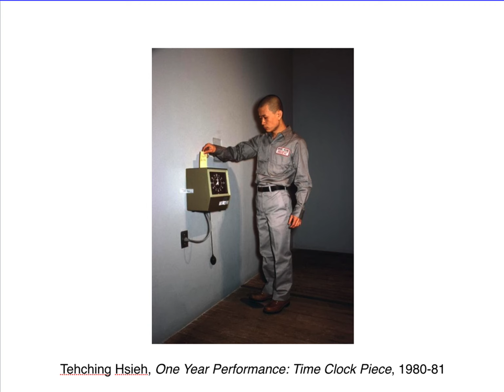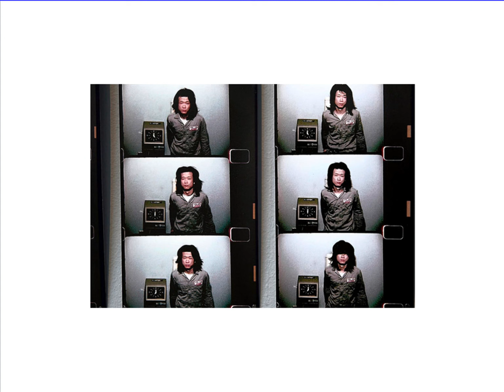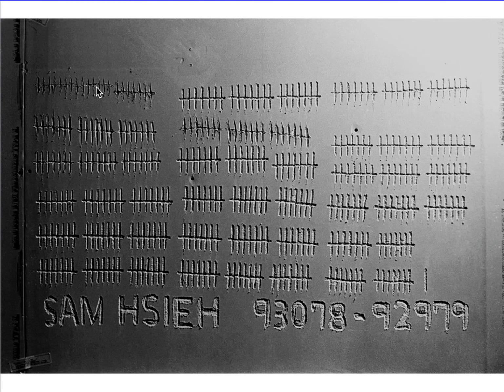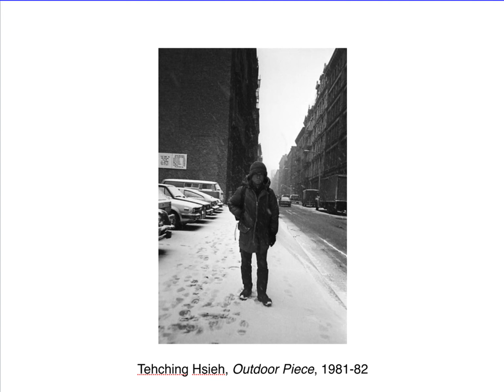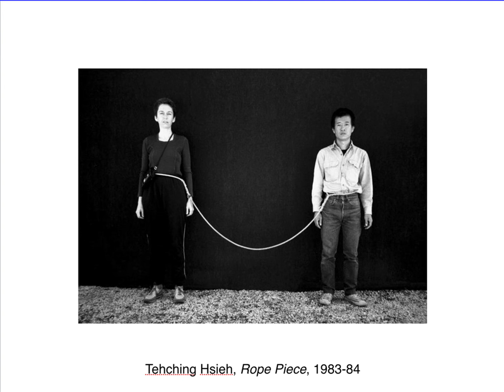One Year Performance Discussion